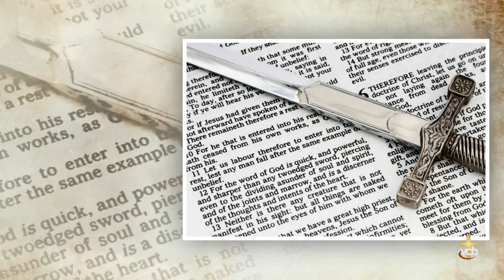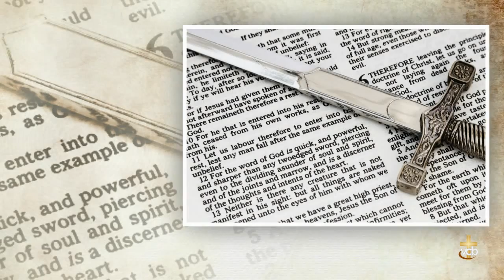CHLOE Blood Bought Church